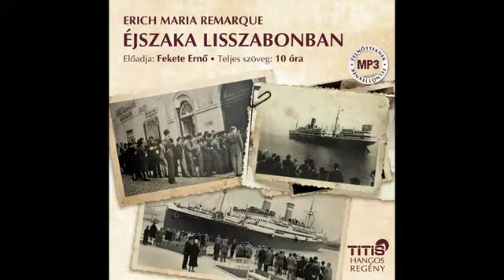Éjszaka Lisszabonban Fekete Ernő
Hangosregény; hangoskönyv